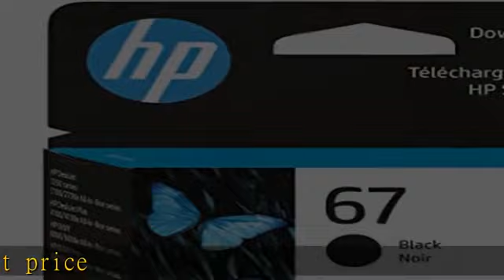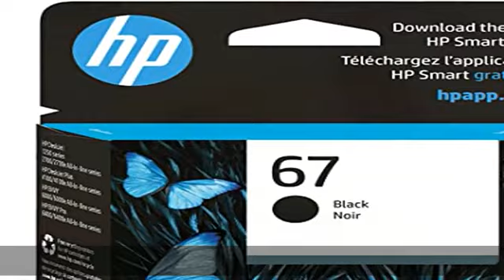HP DeskJet 4155e Wireless Color All-in-One Printer & 67 Black Ink Cartridge | 3YM56AN & 67 Black/Tr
HP DeskJet 4155e Wireless Color All-in-One Printer & 67 Black Ink Cartridge | 3YM56AN & 67 Black/Tri-Color Ink Cartridges | 3YP29AN